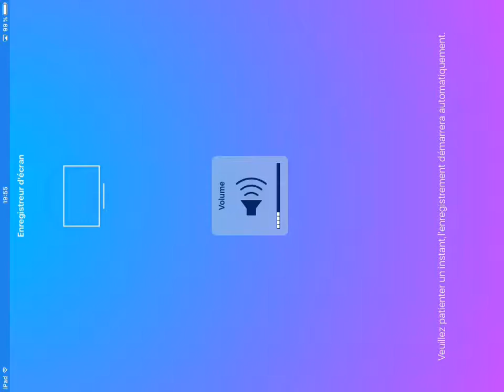EPISODE 9. AMICUBIE ADVENTURE